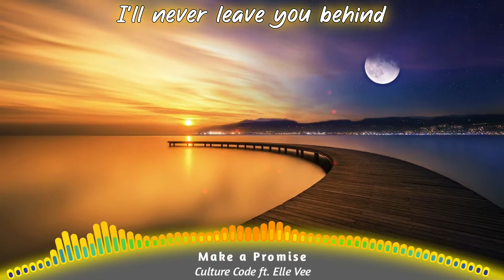Culture Code ft. Elle Vee - Make a Promise (slow)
Artists:
 Culture Code
 Ft. Elle Vee